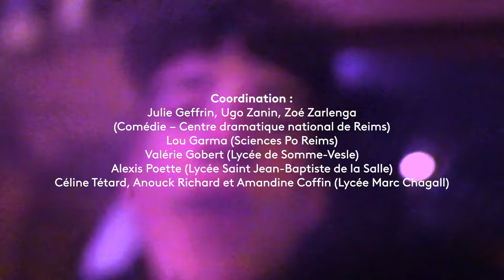Cher Futur Moi - Inès